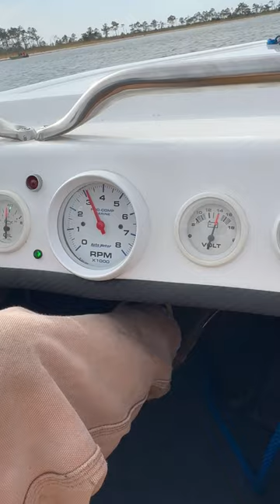6000 rpm pass